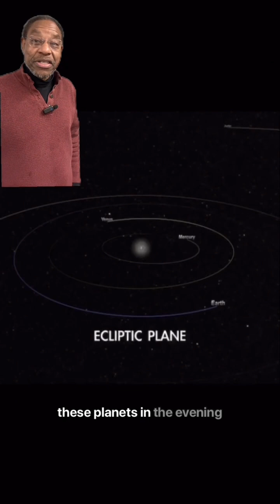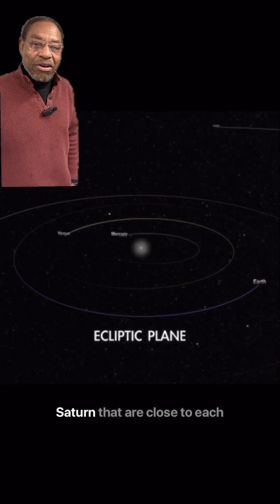#2025 Planet Alignment & Stargazing!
2025 is already ringing in some exciting astronomical views! 🌠🔭

Our Chief Astronomer, Derrick Pitts, shares his insight on the upcoming "alignment" of planets and what that really means. 🪐

If you're looking for more information about what's happening in our atmospheres, catch a Sky Tonight show at the Fels Planetarium and discover how to spot planets, constellations, and more—all on your own! 🌌

The universe is full of wonders waiting to be explored. Happy stargazing! ⭐️